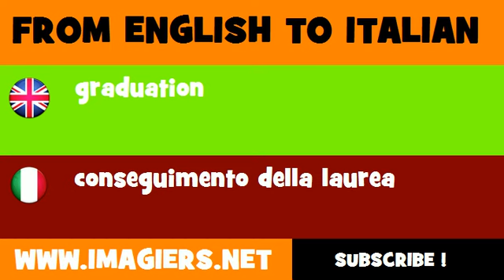FROM ENGLISH TO ITALIAN = graduation